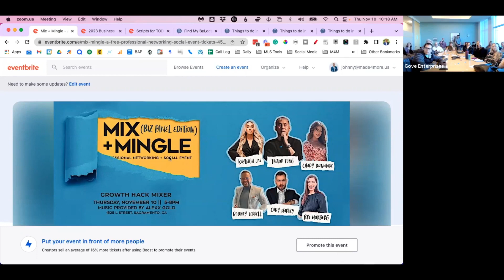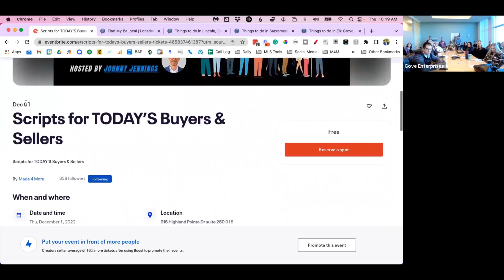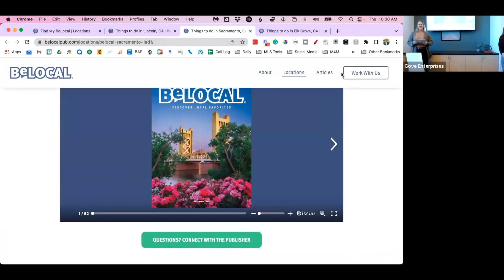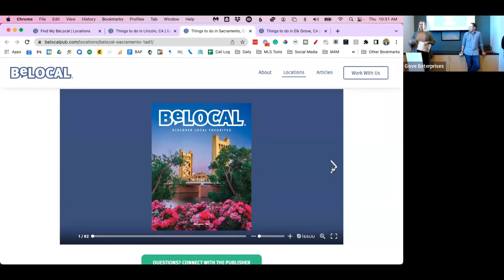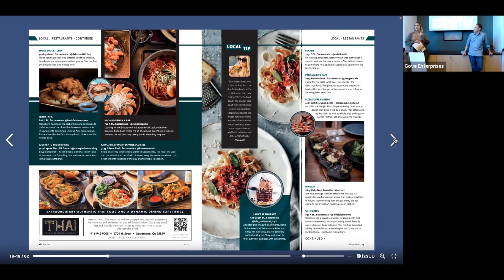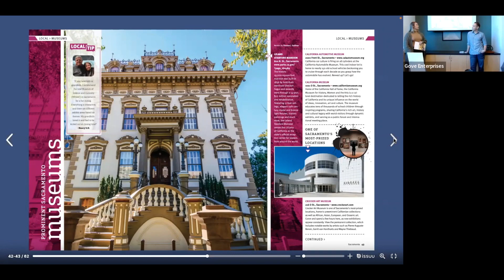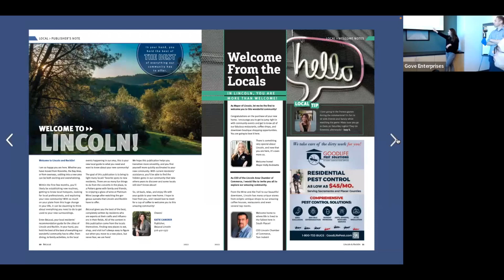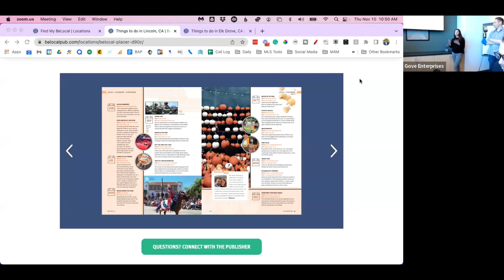Generate MORE Business Through Existing Relationships with Jason & Alison 11/10/22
🤔Thinking of moving to Sacramento, Ca? Let us help!😃

🚨ATTN: REAL ESTATE AGENTS! WE ARE EXPANDING!🚨
This channel is all about living in Sacramento, moving to Sacramento, and relocating to Sacramento. We also cover living in the Sacramento suburbs, moving to the Sacramento suburbs, and relocating to the Sacramento Suburbs.

If you want to know everything about eating, sleeping, working, playing, the good, and the bad of living in Sacramento, then subscribe▶ and tap the bell🛎 for notifications so you can be the first to know about the current market in Sacramento.😁

We get calls and emails every day from people just like you, looking for help on making their move to Sacramento and we absolutely love it.😍 Whether you are moving in 9 days or 90 days, give us a call☎, shoot us a text📝, or send us an email📨 so we can help you make a smooth move to Sacramento.

🆓 FREE Moving Checklist (No email needed)

Johnny Jennings Sacramento Real Estate Agent | California Broker's Licence DRE 01982171 | Brokered by eXp Realty
**Most stats and data mentioned came from the sites Great Schools, Wikipedia, Census Data, Niche and are not based on our opinions.